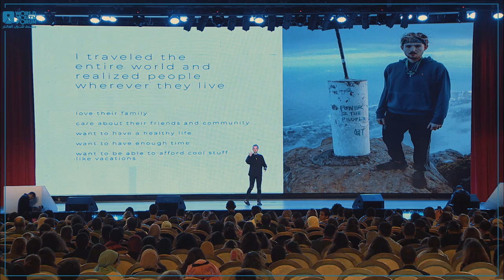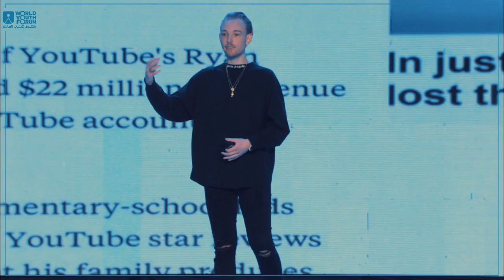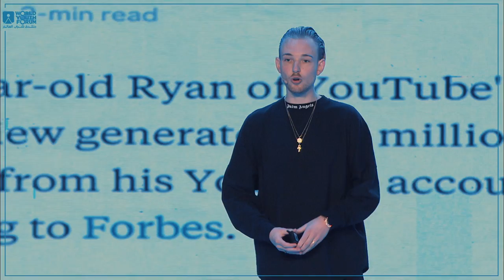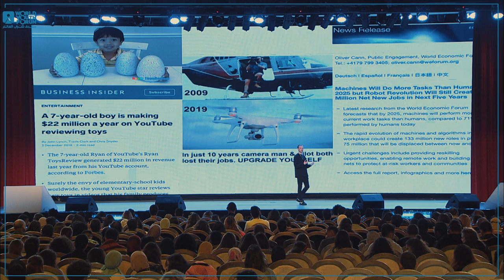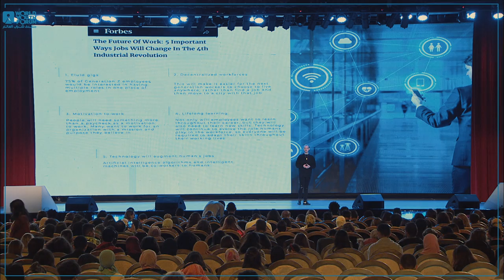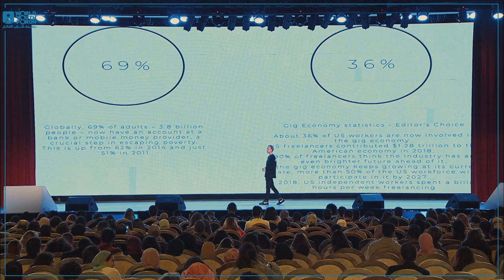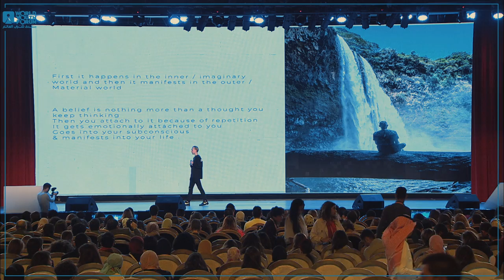Richard Buettner on the Inspire.d stage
“The best thing we can do as human beings is reach out to people who need our help”, Richard Buettner, German self-made millionaire who shared his success story with us on the Inspire.d stage yesterday! He shared with youth the idea of adaptability, and that the digital age calls for adapting to new circumstances constantly.